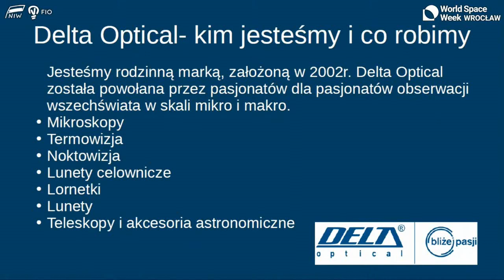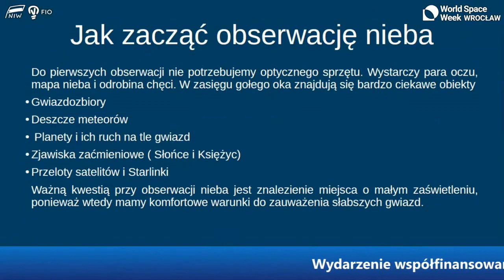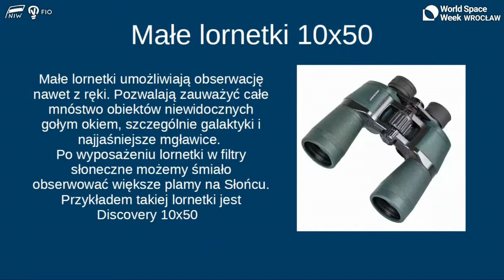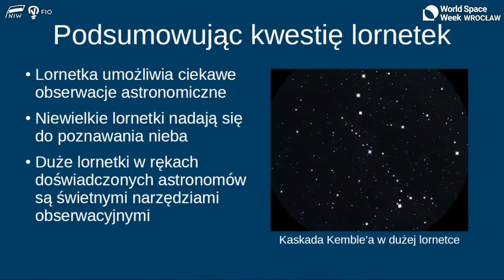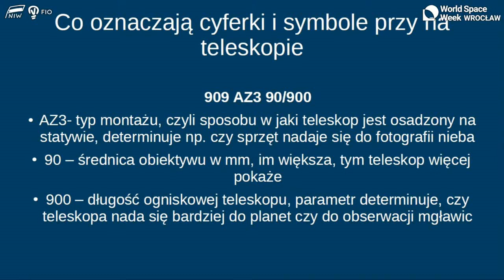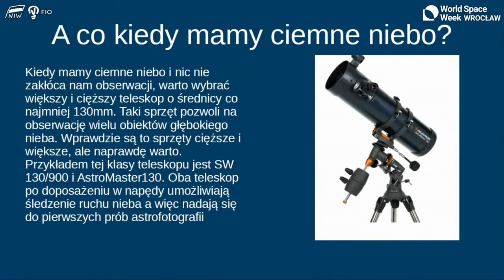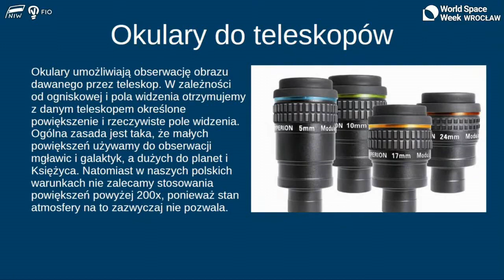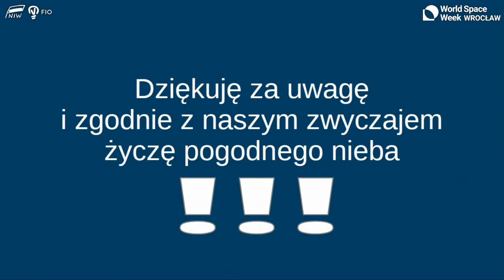Delta Optical - Jak i czym obserwować niebo